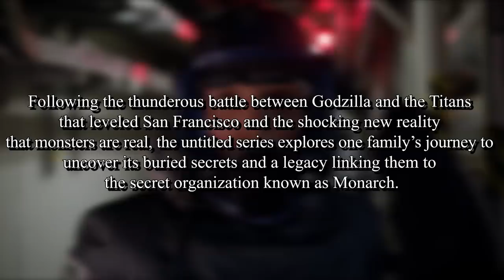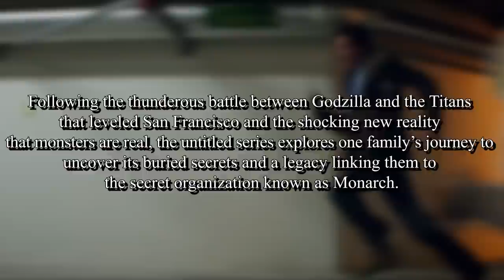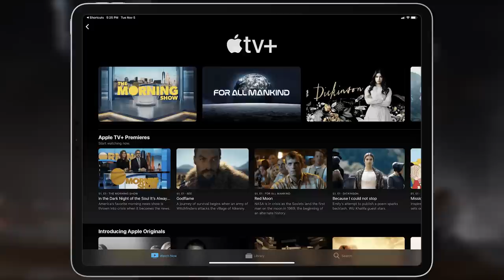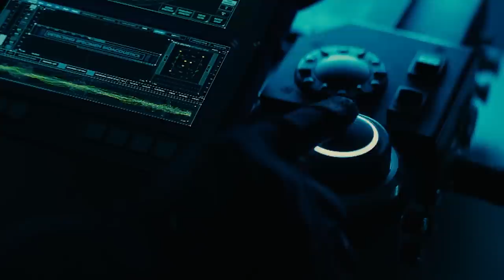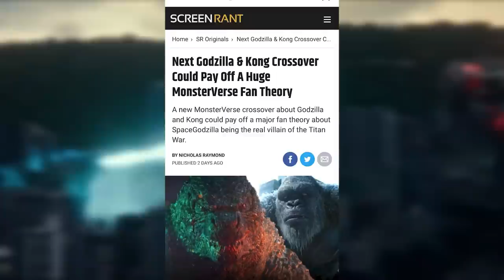Monarch Series First Official Reveals - Godzilla Streaming Series - Hourglass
In this video, we'll be covering the first wave of reveals that came out regarding the upcoming Godzilla streaming series show, Monarch. We'll be covering its developmental history, the working title, casting information, and plot details. We'll also be touching upon Godzilla 2014 deleted scenes and some light information regarding the next MonsterVerse film, Godzilla & Kong.

Chapters
Intro 0:00
A Deeper Dive 0:37
Godzilla 2014 Deleted & Extended Shots 3:03
The KDM Era Begins 4:34
Godzilla’s Future Teased In 2019 5:01
Monarch Series Officially Announced 6:20
Official Plot Details & Synopsis 6:32
Why Apple TV+ 9:18
Monarch Production Details 9:36
Sticking To Cannon 10:29
Plot Details 11:06
Series Details 12:06
Cast Info 13:17
Working Title & Budget 13:26
Serizawa’s Potential Return 14:36
Filming Details 15:35
Character Bios Revealed 16:45
NO SPACEGODZILLA IN GODZILLA & KONG! 18:38

Godzilla 2014 Deleted Shot (Max Borenstein and Concept Artist Matt Allsop)
KDM Warns That A ScreenRant Article About SpaceGodzilla In The MonsterVerse Is “Clickbait BS”